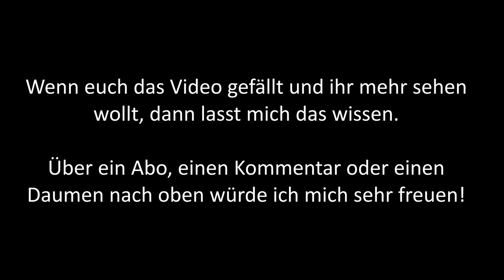Namibia - Eine Reisedokumentation #4: Robben & Weltkulturerbe "Twyfelfontein"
Teil 4 meiner "Reisedokumantation" über Namibia.

Tausende von Robben konnten wir am Cape Cross beobachten. Außerdem besuchten wir die Felszeichnungen der "White Lady", ein Living Museum der Damaras und das Kulturerbe "Twyfelfontein".

Aufgrund des Datenschutzes musste ich einige Szenen, sowie den Sprecher entfernen und leider auch die Musik ändern.